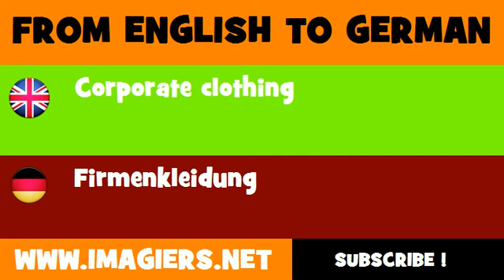DEUTSCH ENGLISCH = Firmenkleidung